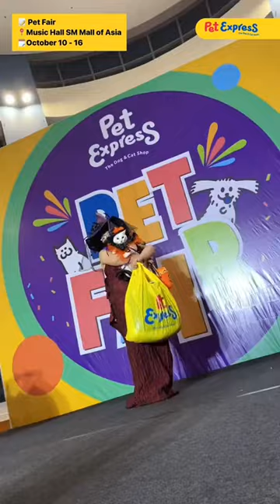Pet Express Pet Fair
Pet Express carries a huge selection of local and imported pet products including food, treats, clothes, toiletries, grooming tools, clothes, cages, toys, and more.